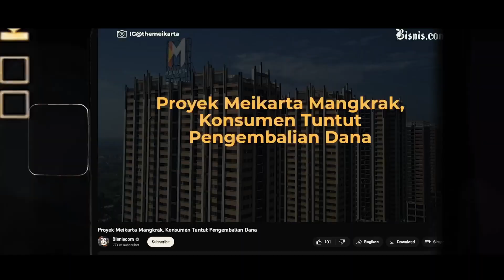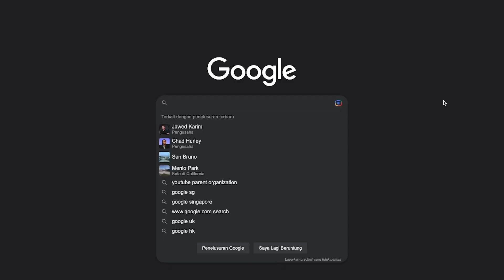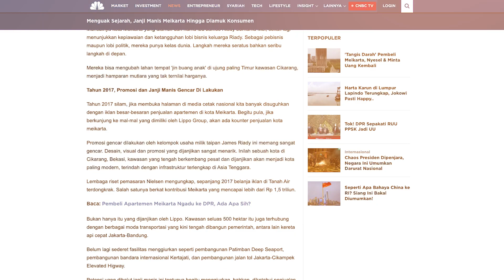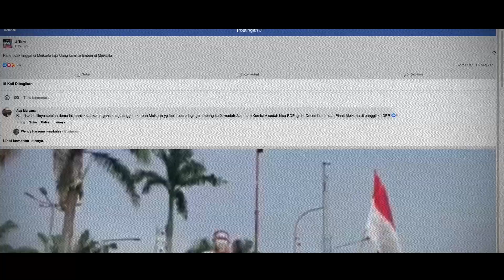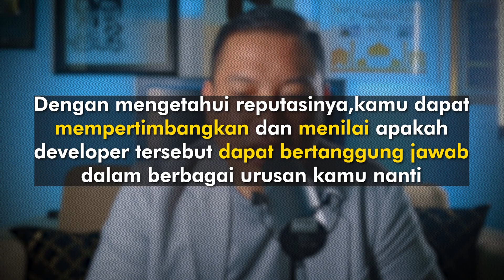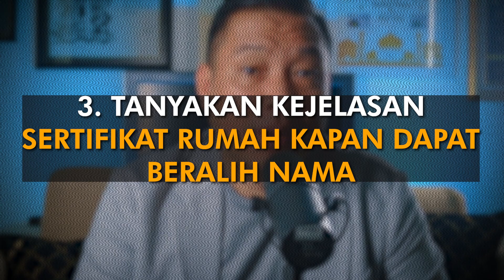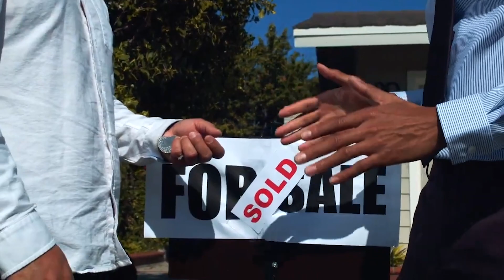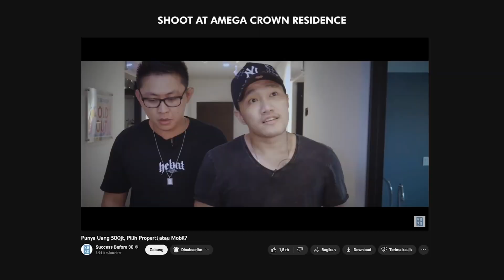Biar Gak Seperti Meikarta Ini Tips Beli Properti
Tips memilih developer property, rekomendasi @amega.id

Di Jaman yang dimana Berita Negatif di Media sangat Banyak. Berita Negatif ini Berdampak Buruk pada Psikologi Kita jadi Rapuh. Otak kita jadi lelah karena membaca berita jelek / resesi sudah dekat. Akibatnya ini bisa membahayakan Kesehatan Anda (Stress).

Solusinya sederhana. Sewaktu Anda Tidur Jangan Menonton Berita2 Buruk. Tapi dengarkan Cerita2 Positif seperti yang kita sediakan khusus di Membership ini.:

Selasa - Jumat : Business Mentoring / Level Up Podcast
Minggu : Balancing Life / Inspiring Story

Semoga Menginspirasi